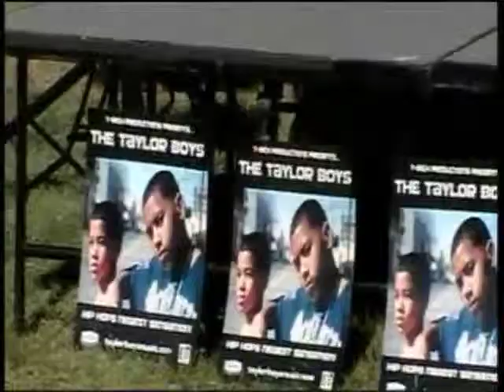Bill Picket Rodeo Meko Marks also GMOM Taylor Boys rap Oakland Ca